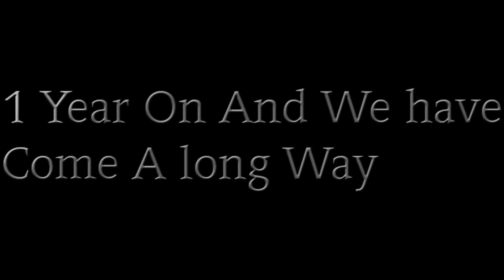♫ Every Block You Take ♫ Parody of Every Breath you take by the police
The First Song parody made by the family